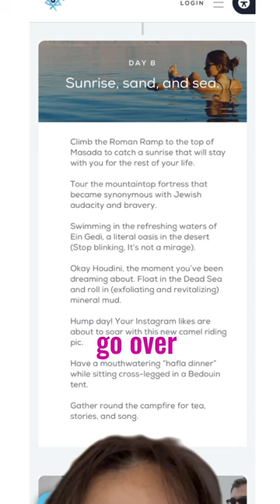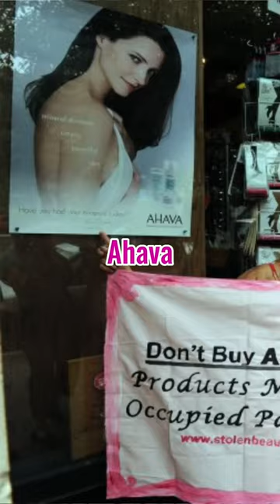Boycott Birthright! Day 7: The Dead Sea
Today is day 7 of birthright trips, and participants are headed to the dead sea, but what aren't they seeing about this beautiful tourist destination?